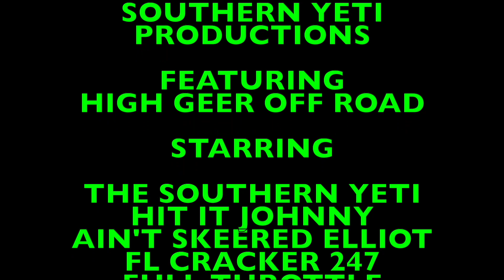Ain't Skeered even if it means Upside Down!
2 Locations , one day! From clay covered hills to flooded mud pits. Riding some local spots with the 352 gang. Let's hear where you ride, I'm ready to film you!